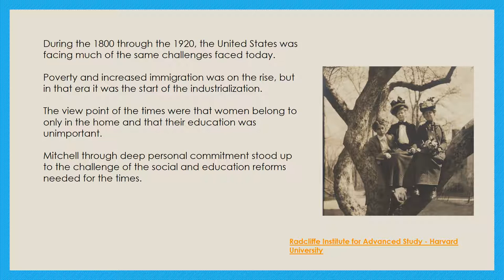POWERPOINTLucy Sprague Mitchell v4